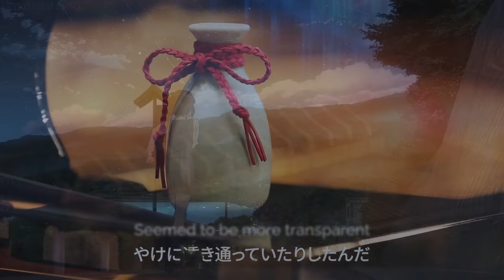Kimi No Na Wa (Your Name) 君の名は。by Imperial 9 Symphony Orchestra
Video Kimi No Na Wa (Your Name) performed by Imperial 9 Symphony Orchestra on 2018

Timestamp;

00:00 ZenZenZense
02:30 Nandemonaiya
04:00 Sparkle

Turn on the bell to receive new upload video 🔥

Original song composition: RADWIMPS
Orchestral Adaptation: 40mP
Performance: Emperor's Orchestra

Copyright reserved to © Imperial 9 Symphony Orchestra

✔ If you are the creator of this song or the owner of the picture Or company that own this anime adn you don't want me to use them in my video, email me and I'll take it down as soon as i determine that you're the original owner.